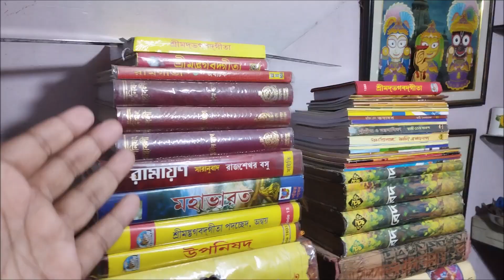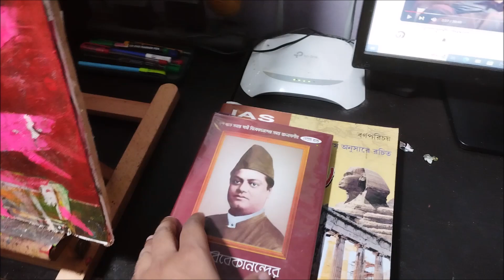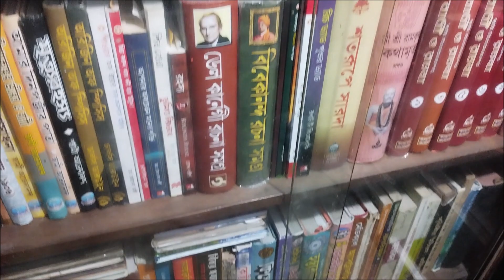bengali book collection in bengali | spiritual books collection in bengali | art studio tour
CLASS করা হয় – ( ONLY KOLKATA )

Computer Learning - Photoshop , Illustrator , Cartoon Drawing
Art Learning - Oil Painting , Acrylic Painting , Watercolor Painting
Arts group learning - (1 -10) class bengali medium

School Project , Art Craft , College Project , Model Project করা হয় ।

এই চ্যানেলের মূল উদ্দেশ্য হল বিভিন্ন বই নিয়ে আলোচনা করা ,
( সাহিত্য , শিল্পকলা , ইতিহাস , রহস্য , বিজ্ঞান , ধর্মগ্রন্থ , বাস্তুশাস্ত্র , হস্তরেখা বিচার) নিয়ে আলোচনা করা ও বাংলা মোটিভেশনাল বক্তব্য নিয়ে আলোচনা করা ।

আপনি যদি লেখালিখি করেন তাহলে আপনার লেখা পাঠাতে পারেন বা আপনার জীবনে ঘটা কোন দৈবিক বা ভৌতিক ঘটনা থাকে পাঠাতে পারেন বাংলার বই ঘর চ্যানেলে ।
 তা পাঠ করা হবে ।

কেউ ব্যক্তিগত ভাবে নেবেন না ।

spiritual books collection in bengali | mythology book collection in bengali | book collection

spiritual books collection in bengali

mythology book collection in bengali

bengali book review channel
bengali book collection in bengali

mythology book recommendations
book tour bengali